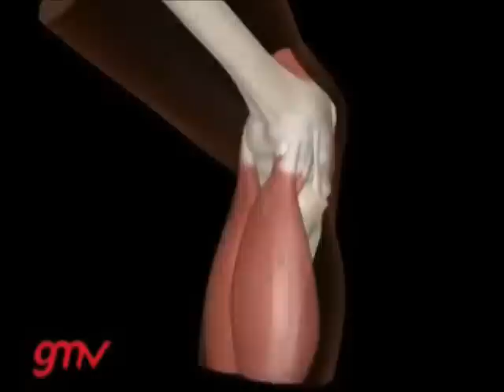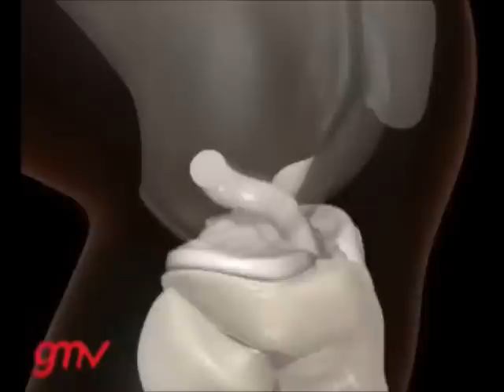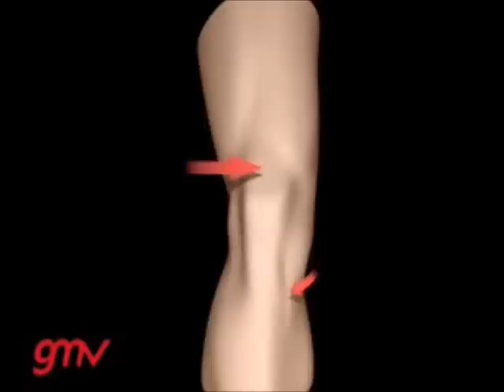Mecanismo de rotura del ligamento cruzado anterior en el deporte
Clínica CEMTRO le ofrece la posibilidad de realizar consultas médicas a distancia a través de nuestro Servicio de Segunda Opinión